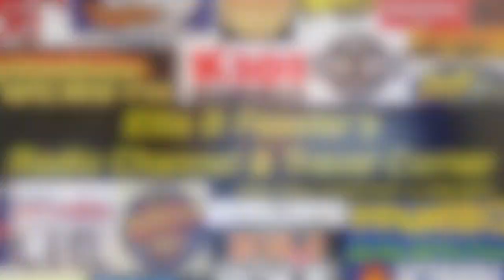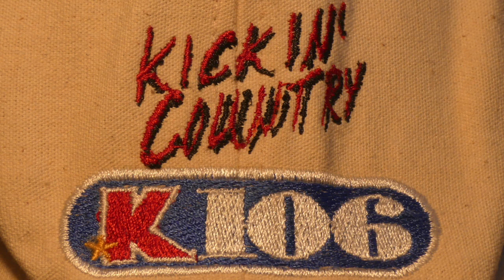KRPM-FM K106 Seattle - Dewey Boynton & Lori Hamilton - May 1995 - Radio Aircheck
KRPM-FM K106 Seattle - Dewey Boynton & Lori Hamilton - May 1995

In Seattle, back in the 1990s, there was a three way Country music radio battle going on.

It was between 94.1 KMPS, Young Country 96.5 KYCW, and Kickin’ Country K106 KRPM-FM.

When broadcasting deregulation kicked in in the mid 1990s, allowing radio operators to own more stations in the market, rather than just one AM, one FM, & one TV station, there was a feeding frenzy going on as radio groups were buying, selling, and trading stations.

In Seattle, EZ Communications, owner of KMPS, bought KYCW in 1995, and then acquired KRPM in 1996. It then flipped both stations to other formats, so KMPS would be the sole Country Station in Seattle.

This aircheck features K106 afternoon drive host, Dewey Boynton. Dewey hosted afternoon drive on K106 for many years, with Lori Hamilton.